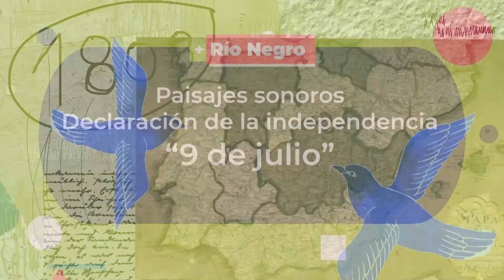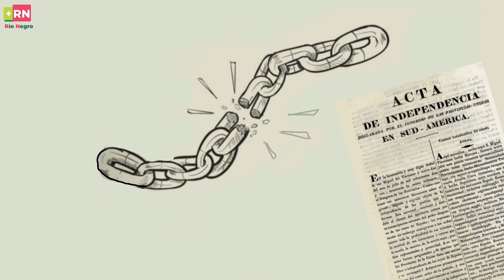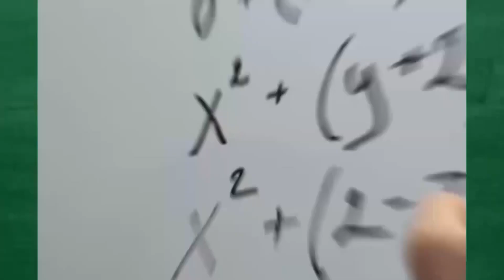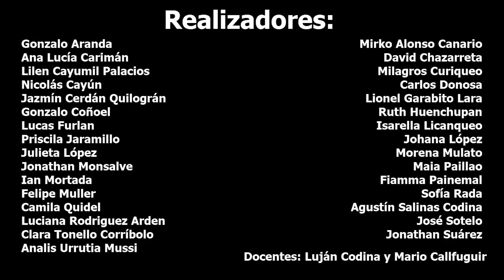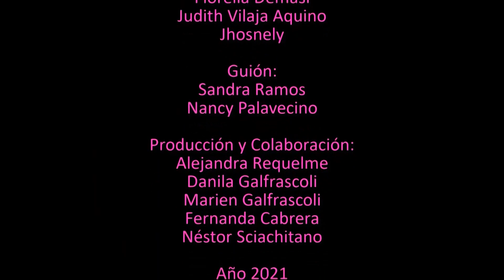Esto nos gusta // programa 7 - bloque1